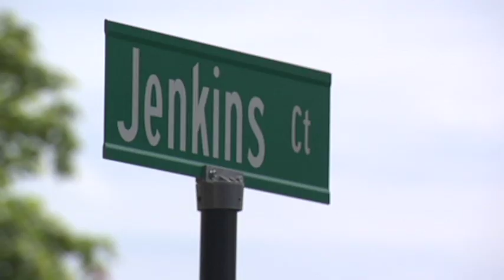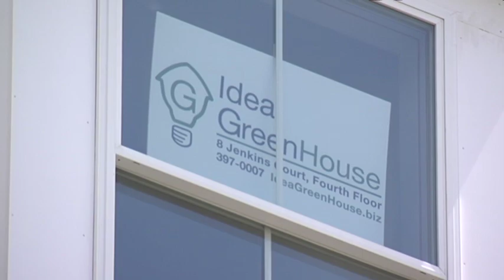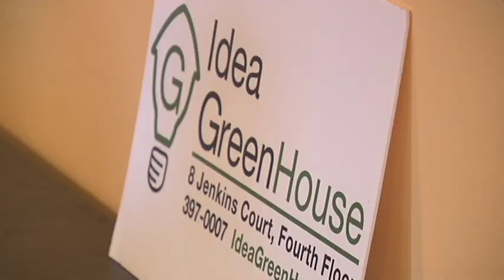Idea Greenhouse Durham NH Video Introduction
Idea Greenhouse and HD Health Productions present:

Introducing the Idea Greenhouse Durham NH!

About Idea Greenhouse in Durham, NH:

The Idea Greenhouse is a home for entrepreneurs, startups, social innovators, and creative ideamakers. We are a membership-based 2,400 square foot office facility for professionals looking for an easy, affordable, and flexible place to work & meet in the Seacoast region.

Idea Greenhouse is a partner of the University of New Hampshire, NH Small Business Development Center, and many other related businesses and nonprofits in the NH Seacoast.

Idea Greenhouse offers space, networking, educational events, a community of people who work together to make their (and your) great ideas grow.

About HD Health Productions:

HD Health Productions is full-service video production company led by veteran videographer and digital media producer based in Durham, NH. Reach Todd Ziemek to discuss your video production needs.